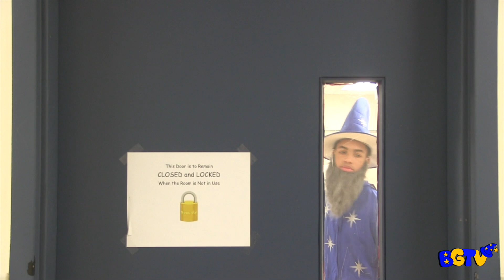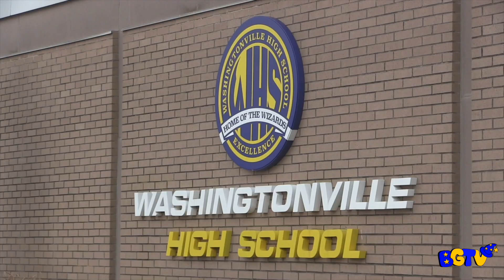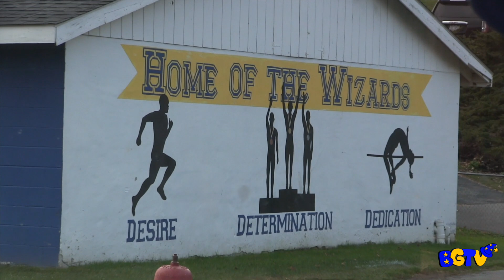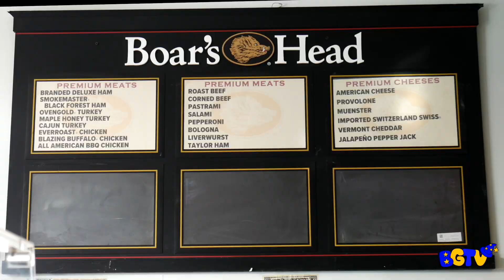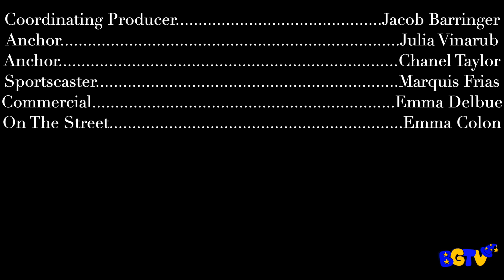BGTV December 1, 2023